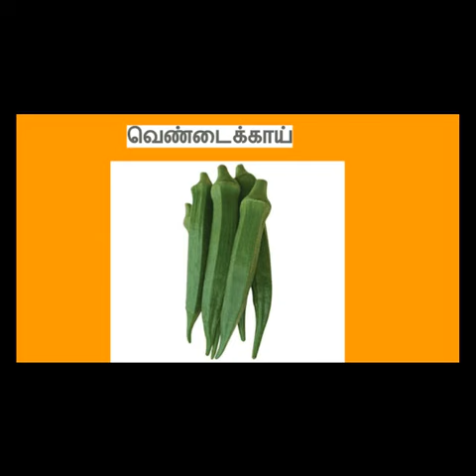காய்கறிகள் (Vegetables)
Learn Vegetables names video for Kids and children in Tamil | Tamil Flashcards